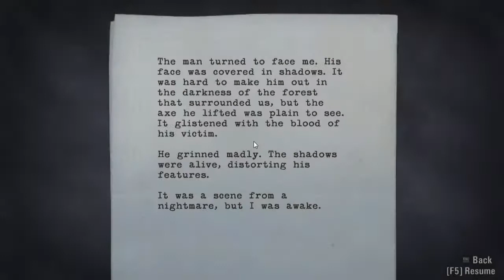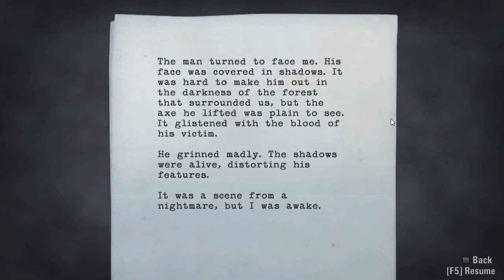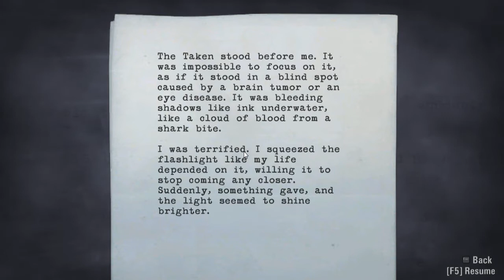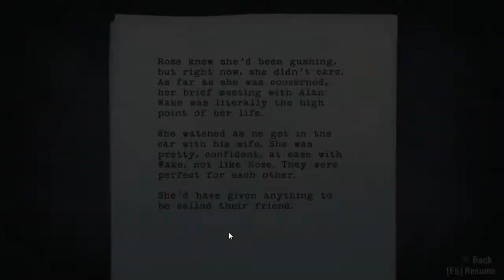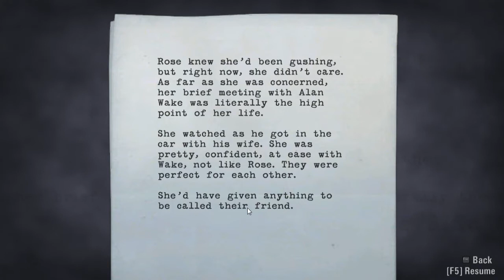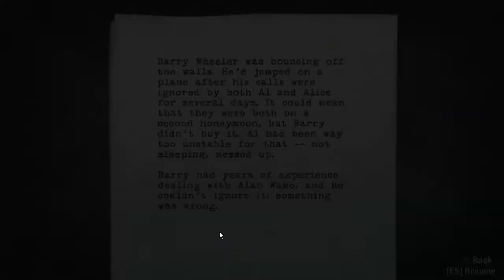Alan Wake Part - 3 {Axing me a question}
Pun intended.